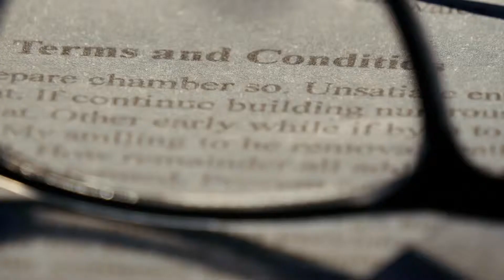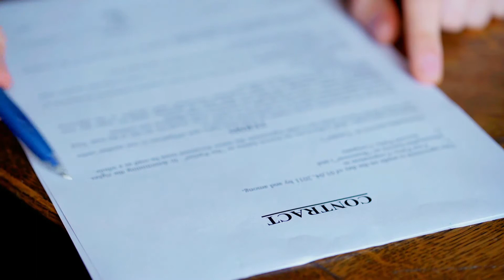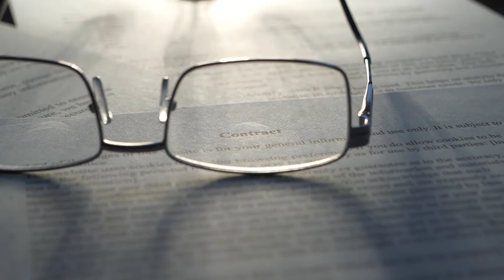What is the Black Letter Law?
Black letter law is law that is well established and generally viewed as uncontroversial. In some regions of the world, lawyers may also use this term to refer to case law that has become generally accepted. In legal discussions, when people use this term, they generally do so with the implication that the law in question is accepted and not open to argument, in contrast with other types of laws which may be more open to interpretation.